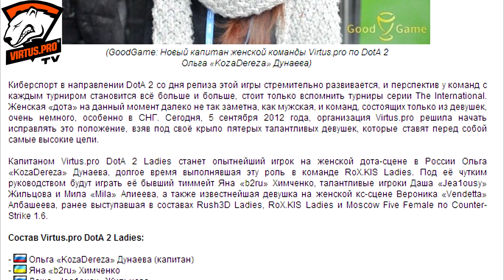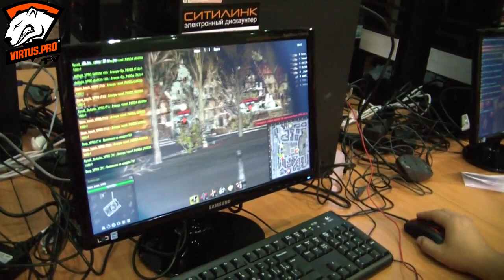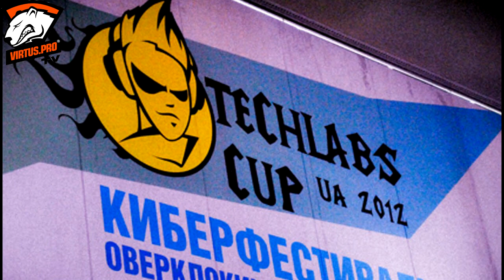VP:Inside - e11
В этом выпуске:
- Новый дота-состав
- Успехи SC2 - состава
- Успехи танкистов на "Уральской стали"
- Выступление CS - состава на Techlabs Cup UA 2012
About Virtus.pro:
LeX hooch evil kucher xaoc sLivko gsl starladder ns NS Santa KSi Illidan KozaDereza Mila